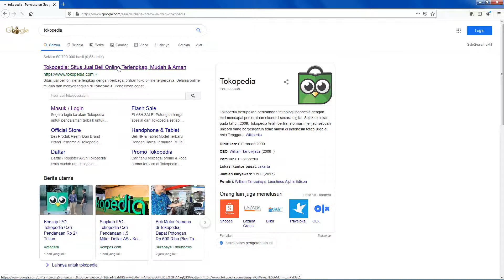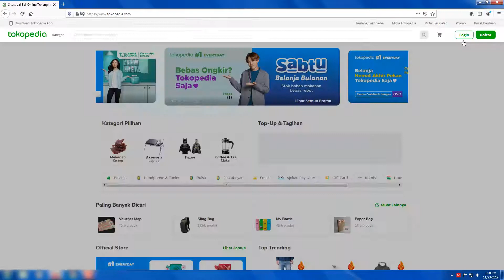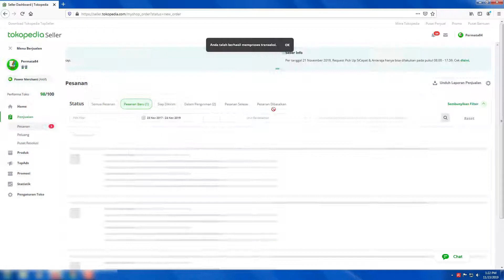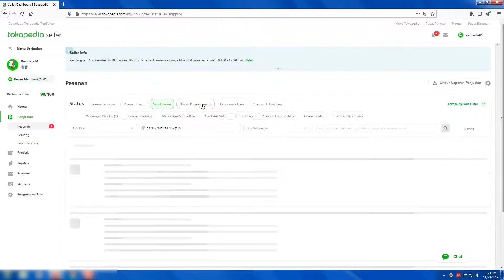cara memproses pesanan di tokopedia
video ini menjelaskan cara terima orderan di tokopedia dan cara memproses pesanan di tokopedia atau yang di kenal cara memproses orderan di tokopedia sebagai berikut.

    Klik ikon “toko”
    Klik Penjualan.
    Pada halaman Pesanan Baru, pilih pesanan.
    Pilih pesanan.
    Klik Proses Sebagian.
    Masukkan jumlah produk yang bisa dikirim dan alasan kenapa pesanan diproses sebagian.
    Klik Kirim.

untuk lebih jelasnya teman-teman silakan simak dan tonton video di atas.

JIka ada pertanyaan silakan di tulis di kolom komentar di bawah ini.